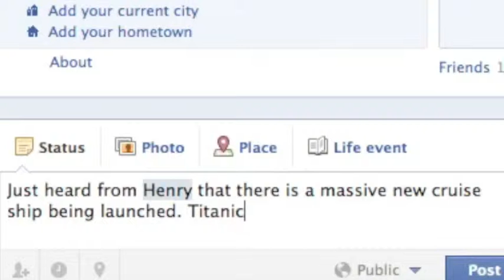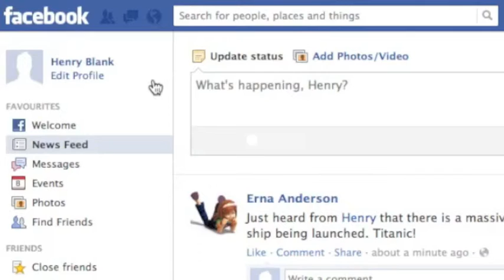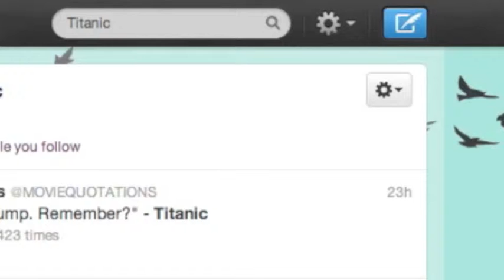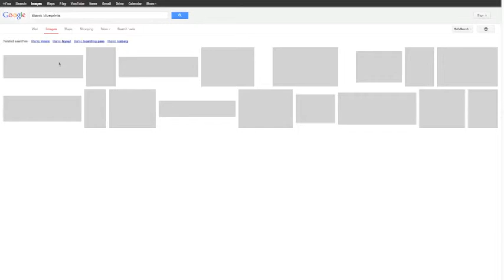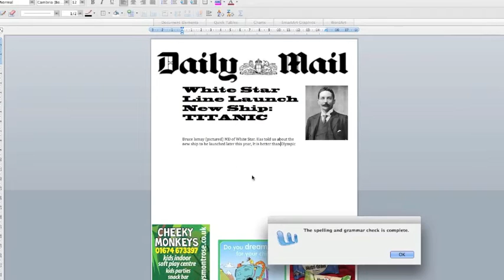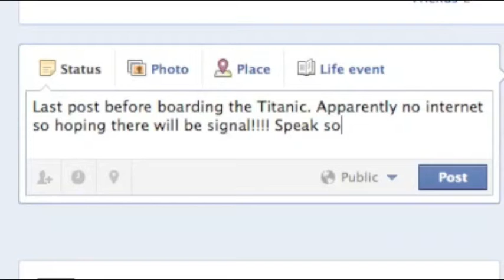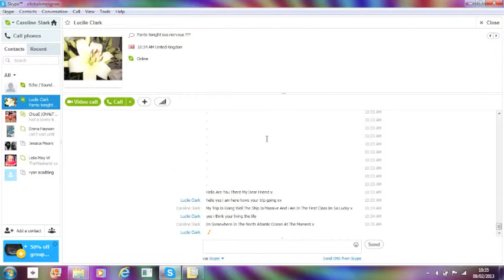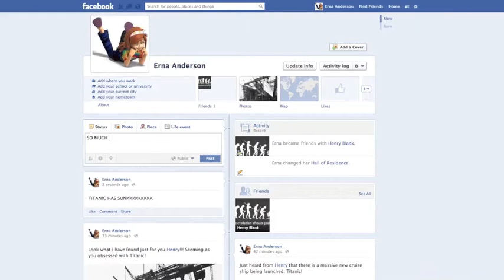Titanic 2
School Project